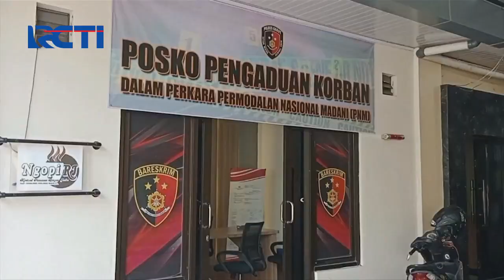Dikumpulkan, Ratusan Warga Terjerat Pinjaman Fiktif di Garut Dimintai Keterangan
Ratusan warga Desa Sukabakti, Kecamatan Tarogong Kidul, Kabupaten Garut yang terjerat kasus pinjaman fiktif mengklarifikasi data untuk menghapus catatan utang mereka.

Seputar iNews Siang 25 Juli 2023